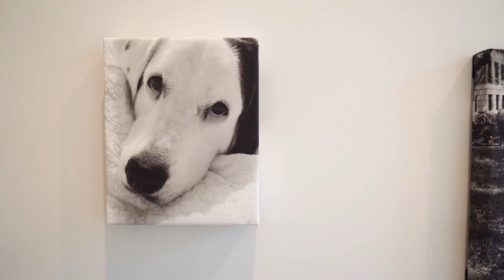3940 Elysian Woods Ln, Sarasota, FL 34231, USA